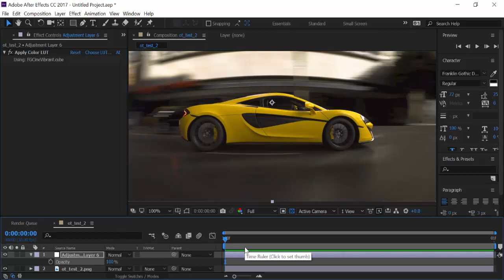How to apply color LUTs [After Effects]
How to use color grading LUT cube file in after effects for quick and cinematic look. Orange and teal LUT included.